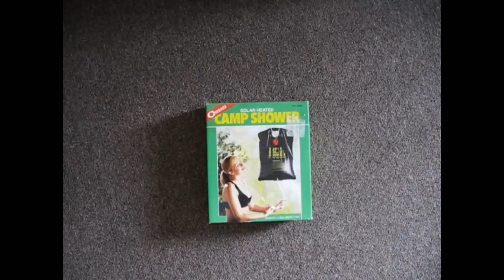5 Things I Would Grab For The Zombie Apocalypse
I was tagged by Glockwork9 to make this video. I hope you all enjoy.